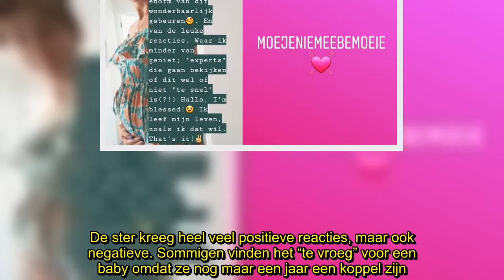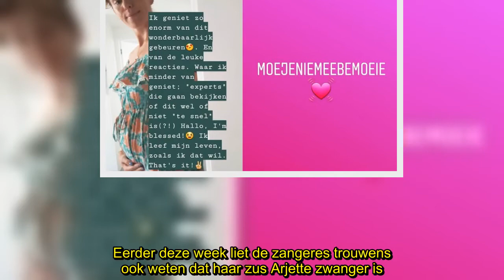✅ Josje bijt van zich af na kritiek op zwangerschap: “Ik leef mijn leven zoals ik dat wil”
✍ Vorige week had Josje Huisman, voormalig K3’tje, groot nieuws te melden. Zij en haar vriend Cle Gyimah verwachten hun eerste kindje samen. De ster kreeg heel veel positieve reacties, maar ook negatieve. Sommigen vinden het “te vroeg” voor een baby omdat ze nog maar een jaar een koppel zijn. Die oordelen is de ster beu.   Josje is niet opgezet met de mensen die oordelen over haar zwangerschap. Dat maakt ze duidelijk met niet mis te verstane posts op Instagram Stories. “Ik geniet zo enorm van dit wonderbaarlijk gebeuren. En van de leuke reacties. Waar ik minder van geniet: “experts” die gaan bekijken of dit wel of niet “te snel” is (?!) Hallo, I’m blessed.Ik leef mijn leven zoals ik dat wil. That’s it!”, staat er te lezen.   Op haar Stories deelt ze ook nog een roze foto met een boodschap. “Moejeniemeebemoeie”, staat er. Daarmee bedoelt ze dus dat niemand zich met haar zwangerschap moet bemoeien. Josje en Cle vormen sinds vorig jaar een koppel. Hun baby wordt eind 2018 geboren. Eerder de ...